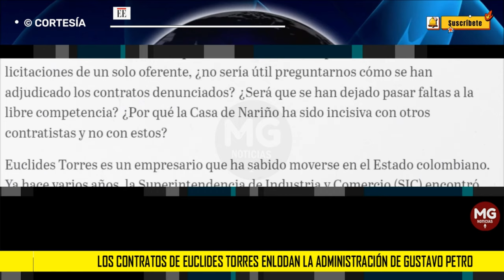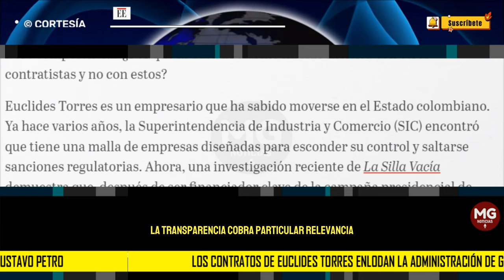🚨 LOS CONTRATOS DE EUCLIDES TORRES ENLODAN LA ADMINISTRACIÓN DE GUSTAVO PETRO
Euclides Torres es un empresario que ha sabido moverse en el Estado colombiano. Ya hace varios años, la Superintendencia de Industria y Comercio (SIC) encontró que tiene una malla de empresas diseñadas para esconder su control y saltarse sanciones regulatorias.
EL ESPECTADOR